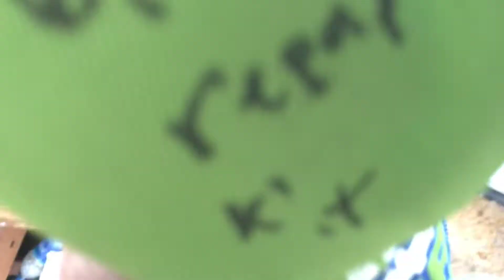Tactical mountain bike build hard work